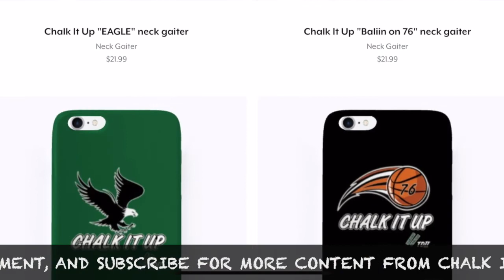BREAKING NEWS: EAGLES HIRE COLTS' KEVIN PATULLO AS PASS GAME COORDINATOR